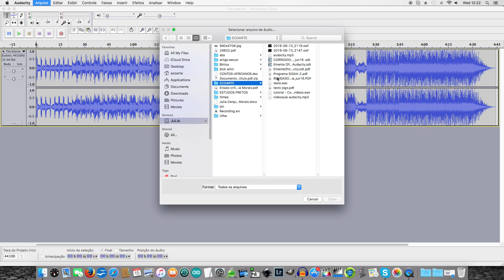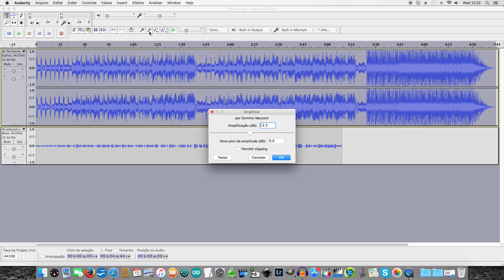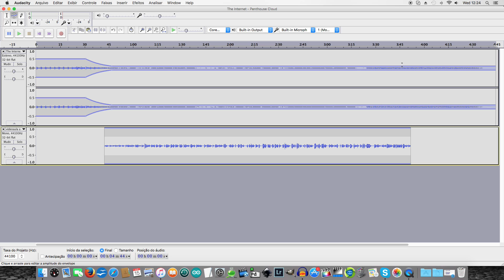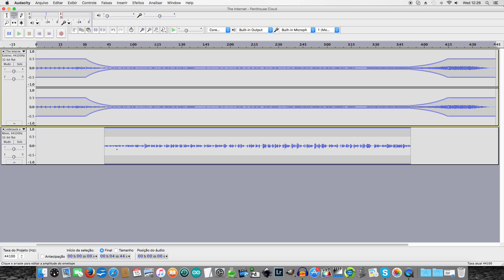Tutorial Audacity - Como adicionar música de fundo (BG)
Como adicionar uma música de fundo ao seu arquivo de voz no Audacity.